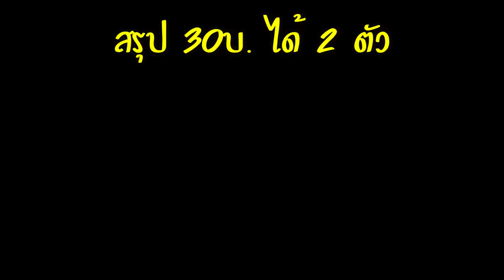Claw Station #8 - งบ 30บ คีบตุ๊กตา Prince and Princess Frog จะได้กี่ตัว - ร้านยกถุง